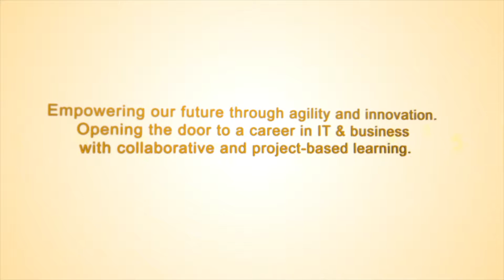Keith Montgomery speaks with Dr. Dave Cornelius about 5 Saturdays Learning Facilitator Experience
Keith Montgomery share his 5 Saturdays Learning Facilitator experience with Dr. Dave Cornelius.